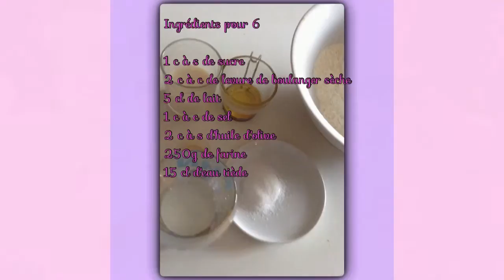Recette de pain Libanais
recette de pain Libanais facile
repos 90 minutes

INGRÉDIENTS

1 c à s de sucre
2 c à c de levure de boulanger sèche
5 cl de lait
1 c à c de sel
2 c à s d'huile d'olive
250g de farine
15 cl d'eau tiède

Pour 6 pitas :
-Réalisez la pâte soit avec un robot pétrisseur ou une machine à pain, programme pâte à pizza ou "sans cuisson", soit à la main de la façon suivante.
-Délayez la levure dans l'eau.
Mélangez la farine, le sel et le sucre dans un saladier.
-Faites un puits et versez au centre l'eau avec la levure et l'huile d'olive.
-Pétrissez les ingrédients puis mettez-les sur le plan de travail. Travaillez la pâte jusqu'à ce qu'elle devienne souple et élastique.
-Remettez-la dans le saladier, couvrez avec un torchon et laissez reposer 1 heure (elle doit doubler de volume).
-Divisez la pâte en 6 morceaux. Formez-les en boule et disposez-les sur le plan de travail fariné. Couvrez avec le torchon et laissez lever 30 minutes.
-Préchauffez le four à 250°C, puis lorsqu'il est à température, lancez le grill.
-Étalez les boules de pâte en forme de disques de 2/3 millimètres d'épaisseur.
-Disposez deux pitas sur la plaque du four farinée. Badigeonnez-les avec un peu de lait. Faites-les cuire quelques minutes au plus près du grill.

INGREDIENTS

1 tablespoon sugar
2 tsp of dry baker yeast
5 cups milk
1 tsp salt
2 tbsp olive oil
250g of flour
15 cl of warm water

6 pitas:
-Réalisez Paste or with a dough or a bread machine robot, pizza dough program or "no-bake", either by hand as follows.
-Délayez Yeast in water.
Mix flour, salt and sugar in a bowl.
-Make A well and pour in the center the water with the yeast and olive oil.
-Pétrissez The ingredients and put them on the worktop. Work the dough until it becomes smooth and elastic.
-Remettez It in the bowl, cover with a cloth and let stand 1 hour (it should double in volume).
-Divisez The dough into 6 pieces. Train them into a ball and place them on the floured surface. Cover with towel and let rise 30 minutes.
-Préchauffez Oven to 250 ° C, then when temperature, start the grill.
-Étalez The shaped dough balls disk 2/3 millimeters thick.
-Disposez Two pitas on the plate floured oven. Brush them with a little milk. Cook a few minutes closer to the grill.

Подготовка 15 минут
варить 5 минут
отдых 90 минут

ИНГРЕДИЕНТЫ

1 столовую ложку сахара
2 чайные ложки сухих дрожжей пекарь
5 чашек молока
1 чайная ложка соли
2 столовые ложки оливкового масла
250 г муки
15 мл теплой воды

6 Pitas:
-Réalisez Паста или тесто или хлеб машины робота, программы тесто для пиццы или "No-Bake", либо вручную следующим образом.
-Délayez Дрожжи в воде.
Смешайте муку, соль и сахар в миску.
-Сделайте Колодец и влить в центре воду с дрожжами и оливковым маслом.
-Pétrissez Ингредиенты и поставить их на столешницу. Работа тесто, пока оно не станет гладким и эластичным.
-Remettez Его в миску, накрыть салфеткой и дать постоять 1 час (оно должно удвоиться в объеме).
-Divisez Тесто на 6 частей. Поезд их в шар и поместить их на посыпанной мукой поверхности. Накройте полотенцем и дайте подняться 30 минут.
-Préchauffez Духовку до 250 ° С, а затем, когда температура, начать гриль.
-Étalez Формованного теста шарики диска толщиной 2/3 мм.
-Disposez Два лаваши на пластине размолотый печи. Кисть их с небольшим количеством молока. Кук несколько минут ближе к решетке.